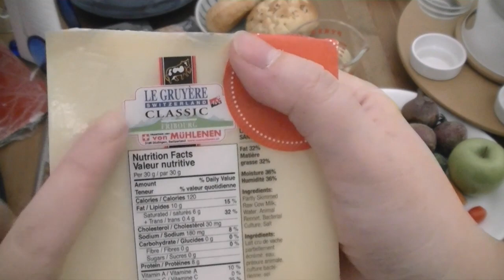在家做芝士火鍋 - Cheese Fondue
火鍋芝士汁材料：
Emmental芝士 (切碎) 　 250克
Gruyere 芝士 (切碎) 　 250克
粟粉    2湯匙
蒜頭    1粒
白酒 (white wine)  1杯
檸檬汁   1湯匙
白蘭地   1湯匙
調味料：
芥末    半茶匙
荳蔻    少許
黑胡椒   少許
其他火鍋材料(隨意)：
麵包，西蘭花，紅蘿蔔，紅菜頭，蕃茄，青蘋果，肉腸，風乾肉，酸瓜